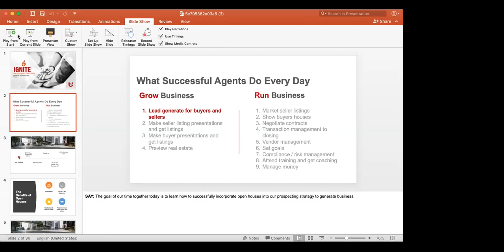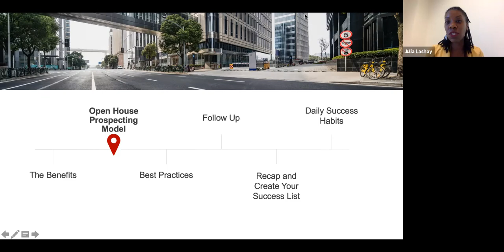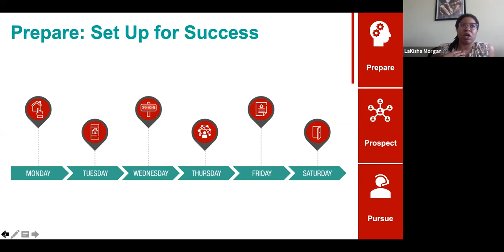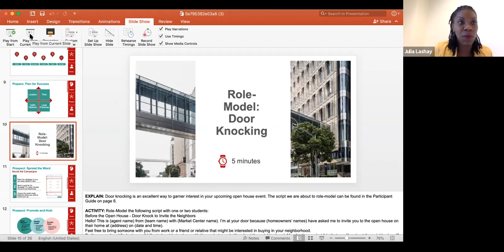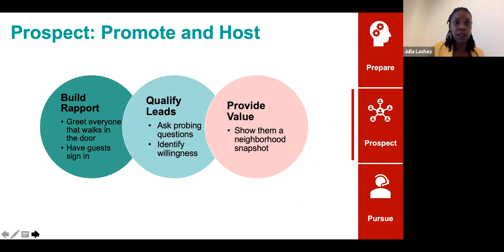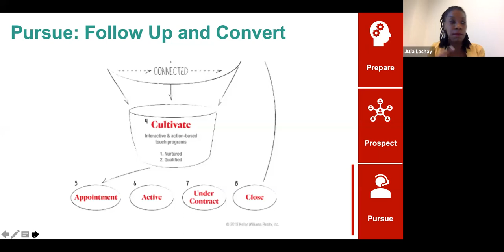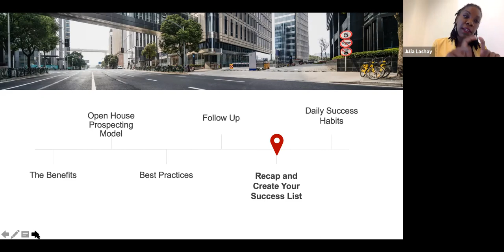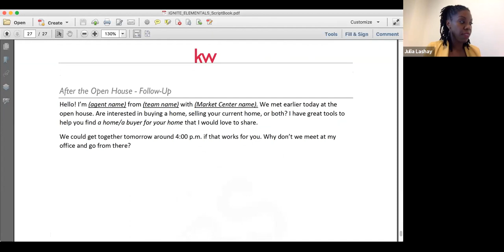Ignite 2.0- Open Houses